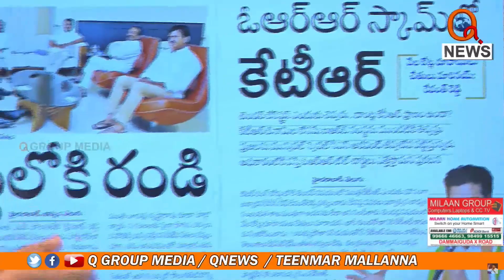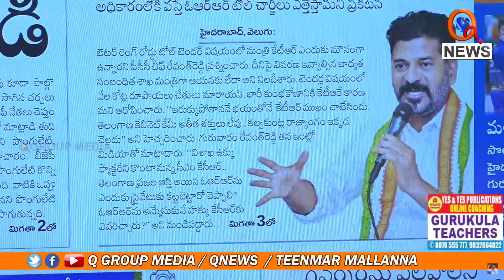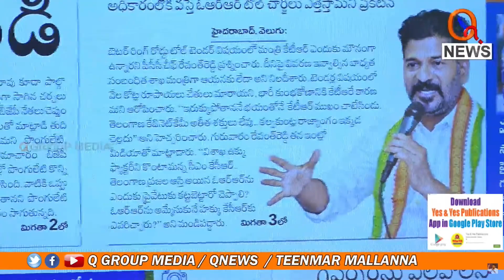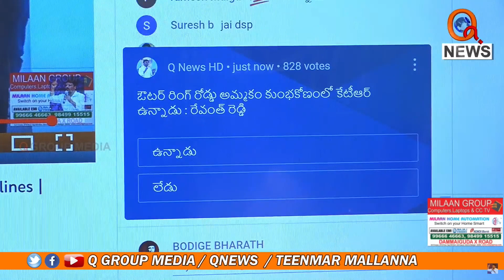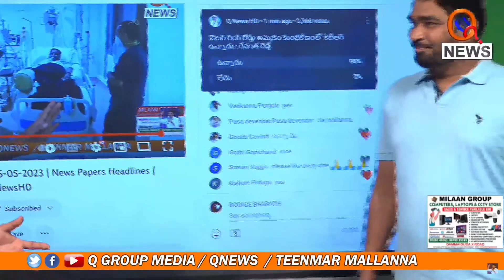ORR స్కాంలో కేటీఆర్ ఉన్నాడా..? | Teenmarmallanna I Shanarthi Telangana e-paper